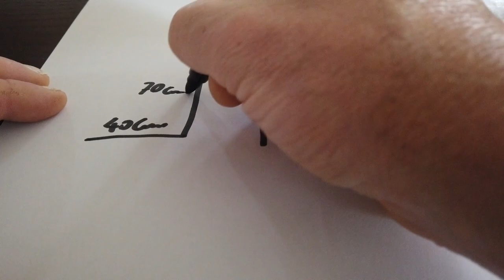SIM RACING A TROLLEY DA SALOTTO ALL IN ONE SALVA SPAZIO POSTAZIONE DI GUIDA A COSTO ZERO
VOLANTE HORI

Link Utili

         ❖❖❖❖❖❖❖❖❖❖❖❖❖❖Contatti❖❖❖❖❖❖❖❖❖❖❖❖❖❖❖